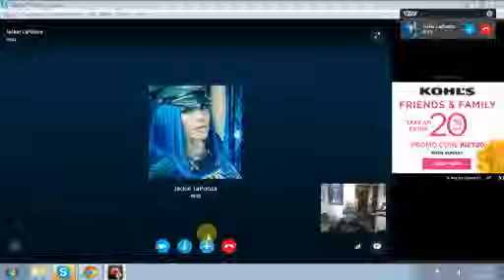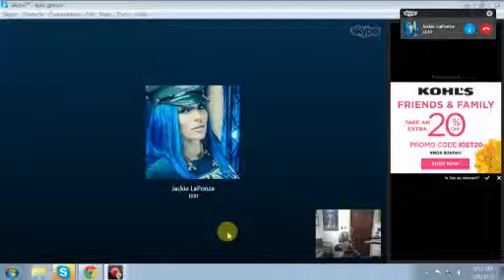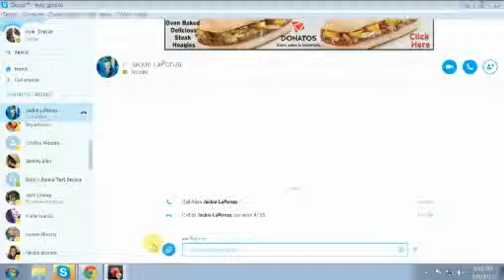Unsaid Fate interview 5 8 15